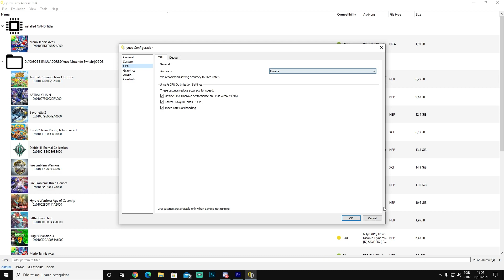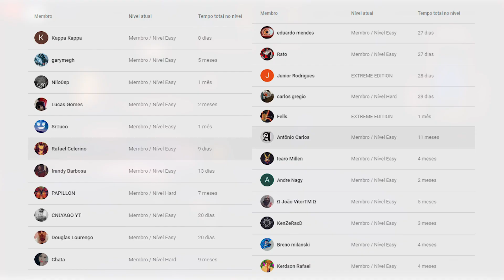YUZU NOVO BUFFER CACHE! LUIGI'S MANSION 3 NO AMD RYZEN 5 3600!!!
👑Agradecimento aos Membros do Canal:
✓Fells
✓Junior Rodrigues
✓Antonio Carlos
✓PAPILLON
✓João VitorTM
✓garymegh
✓Kerdson Rafael
✓Icaro Millen
✓Breno milanski
✓KenZeRaxD
✓Andre Nagy
✓Lucas Gomes
✓SrTuco
✓Nilo0sp
✓Carlos gregio
✓Eduardo Mendes
✓Rato
✓Douglas Lourenço
✓Irandy Barbosa
✓Rafael Celerino
✓Kappa Kappa
✓Gabriel Lima
✓Leonardo Ferreira

▶️Twitch.tv: teasergamesoficial
▶️Skype: Luis_Teaser Games

▶️Placa Mãe: ASUS PRIME Z370M - PLUS II
▶️Processador: I7 9700K
▶️WATER COOLER: COOLER MASTER SEINDON 240P
▶️Memoria: 16GB DDR4 HYPERX 2400mhz
▶️Placa de Vídeo: RTX 3070 ASUS TUF
▶️SSD: PNY 120GB
▶️HD: SATA III 7200rpm 3TB
▶️Fonte: CORSAIR CX 650w 80 plus bronze
▶️SO: Windows 10 64bits

▶️Placa Mãe: Biostar B350GTX
▶️Processador: AMD RYZEN 3600
▶️Memoria: 16GB DDR4 XPG 2666mhz (OC 2933mhz)
▶️Placa de Vídeo: GTX 970 EVGA
▶️SSD: 120gb Kingston
▶️HD: SATA III 7200rpm 1TB
▶️Fonte: Strike X 500w 80 plus bronze

￭￭￭￭￭￭PERIFÉRICOS￭￭￭￭￭￭